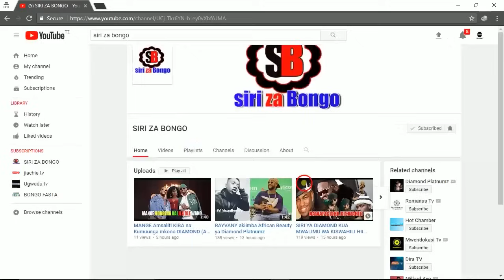GWAJIMA ATOA SIRI YA FREEMASON/ILLUMINATI KUUA WATOTO MHIBILI/ASILI YA FREEMASON